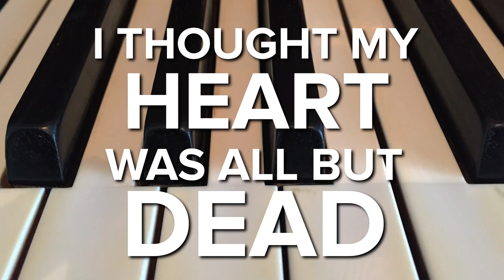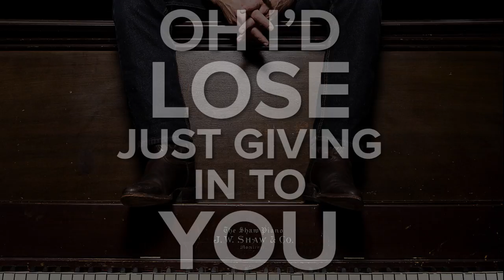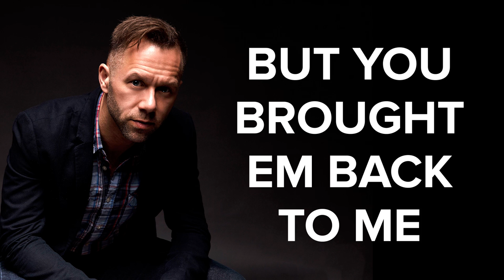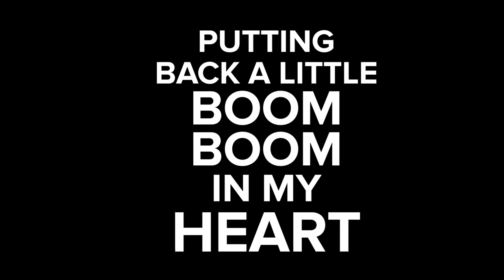Boom Boom (Lyric Video) / Jeffery Straker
Lyric Video for:  "Boom Boom"  -  from the album, 'Dirt Road Confessional' by Jeffery Straker
(May 19, 2017) - Acronym/Universal Canada.
Words & Music: Jeffery Straker

Song produced by Brad Prosko/Murray Pulver.
Lyric Video by Matt Belanger
Thanks to FACTOR (Foundation Assisting Canadian Talent on Recordings) for the financial help in producing the album and video.